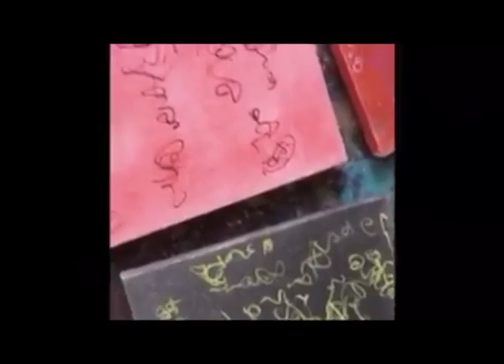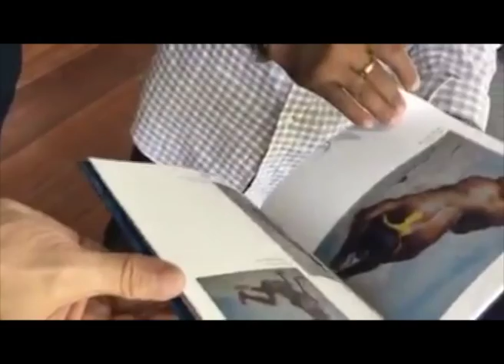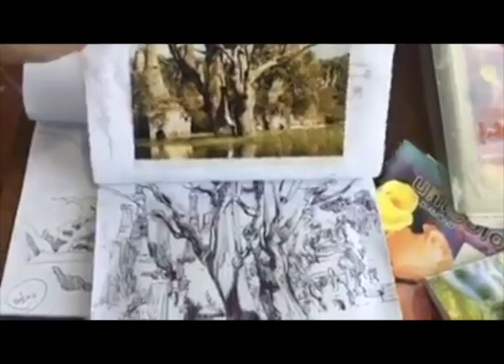Direction to North Dagon Open Studios_English